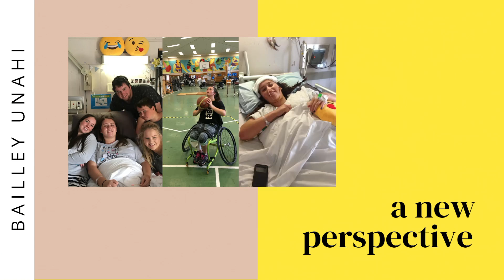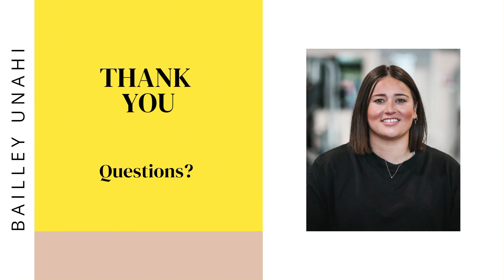ILT Southland Sports Awards 2022 part two